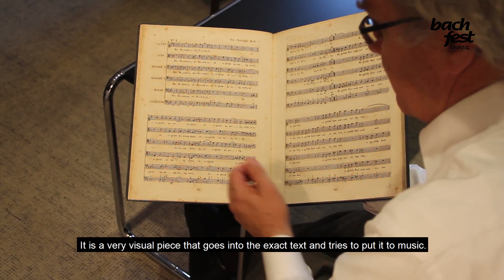Zyklus "Bachs Wurzeln" / Cycle "Roots of Bach"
Another highlight in Bachfest 2020!